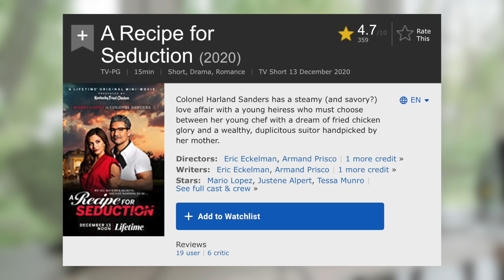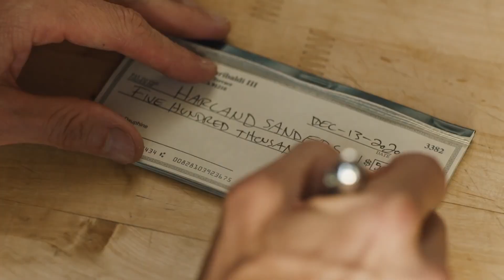Lifetime and KFC: Recipe for Seduction Review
This movie is ridiculous. Here's our Lifetime x KFC Recipe for Seduction review.  But do we crave KFC after watching it?

In Season One, we watched every movie starring Nicolas Cage.  In Season Two, we watched movies from Cannon Group, a studio that made a business of buying bottom-barrel scripts, and putting them into production with stars like Jean Claude Van Damme, Chuck Norris, and Charles Bronson.  In Season Three, we’re diving into the world of Lifetime Movie Network.  Now, we're watching every Fast and Furious movie just in time for Furious 9 coming out in June.